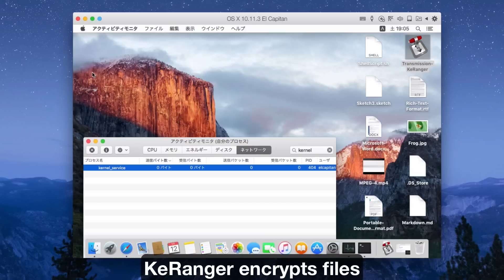KeRanger encrypts Demo on VM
OS X native ransomware KeRanger Demo